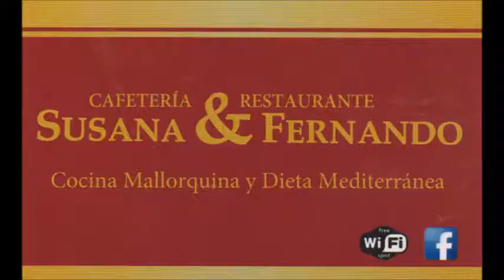553 * Der Sportler * Reisen * Spanien Mallorca Paguera Spanische Gitarren Angel Juan 2017